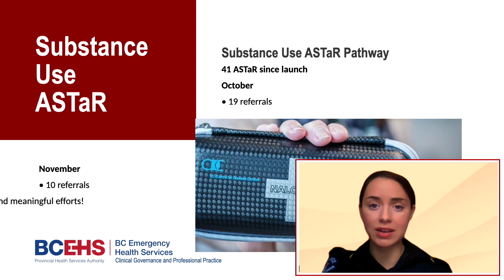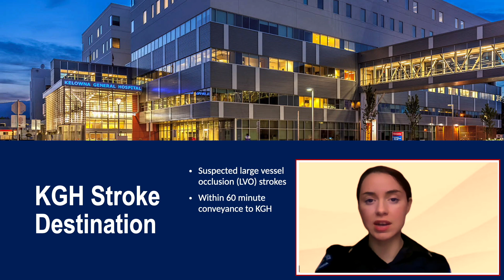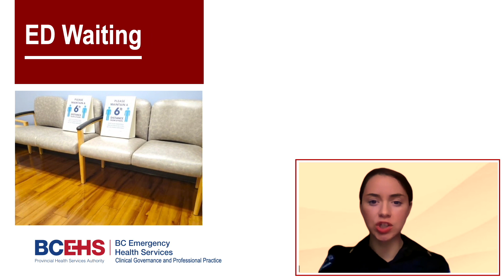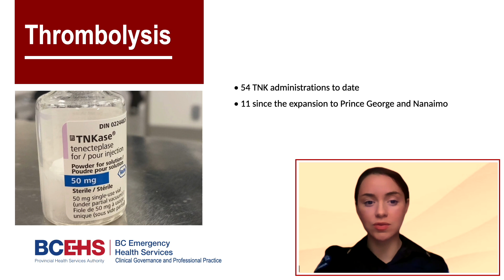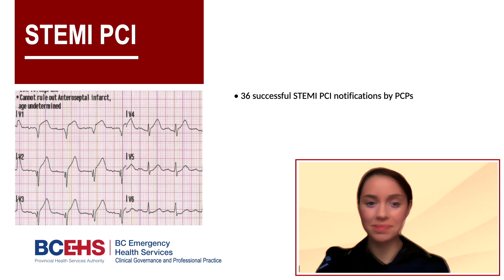BCEHS December 2022 Clinical Governance and Professional Practice Update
This month's Clinical Governance and Professional Practice Update from BCEHS is hosted by Jen Bolster and includes:
1. Substance Use ASTaR pathway
2. Medication alert
3. KGH stroke large vessel occlusion pathway
4. Overdose alerts via text message
5. ED waiting room pathways
6. STEMI TNK update
7. Research updates